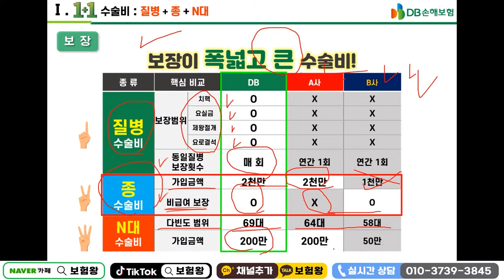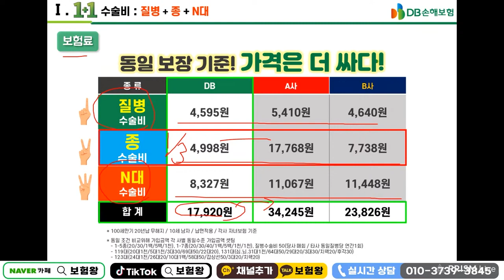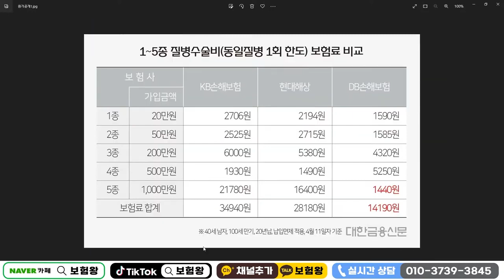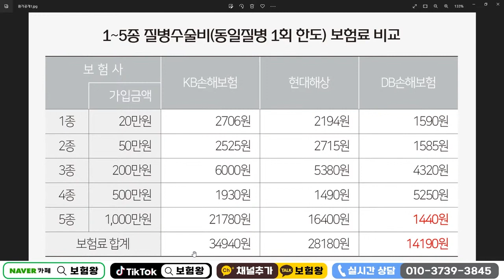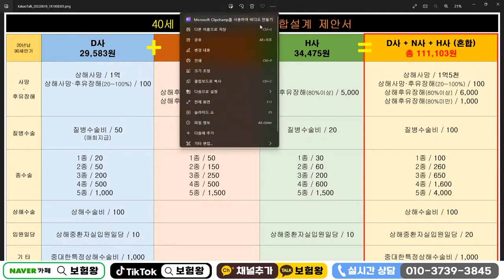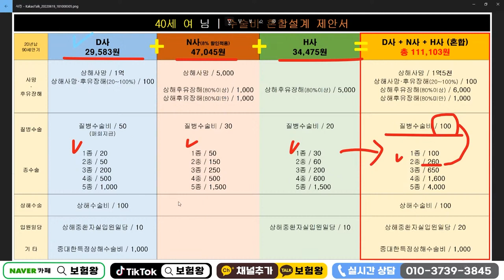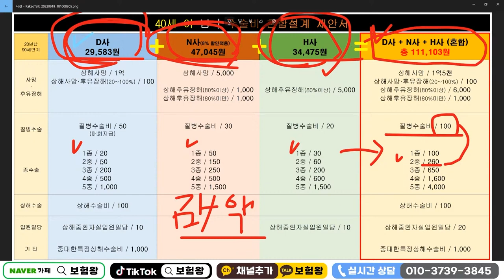건강검진 필수아이템 수술비보험 혼합설계!! (f.용종제거하면 돈이 얼마야??)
건강검진전 필수아이템 수술비보험 혼합설계 보내드립니다.

감사합니다!!

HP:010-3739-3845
카톡친구추가:r2an
카톡플러스친구:보험왕